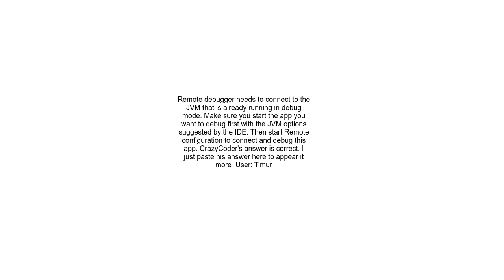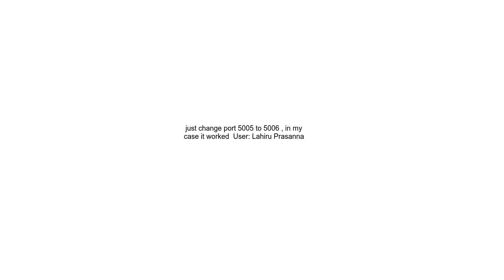Error running &#39;Remote Debugger&#39; Unable to open debugger port localhost5005 java net ConnectE